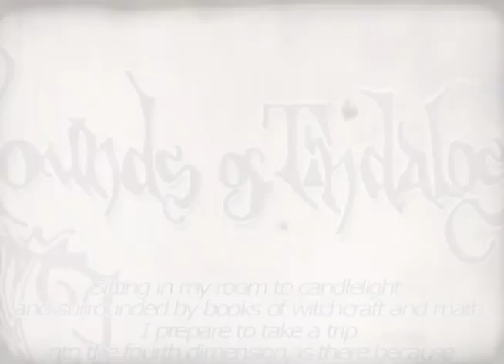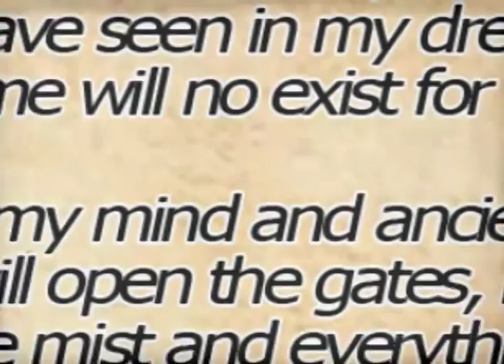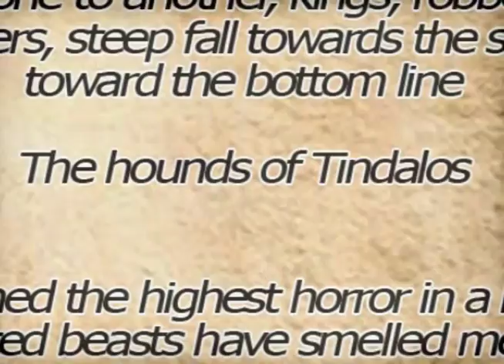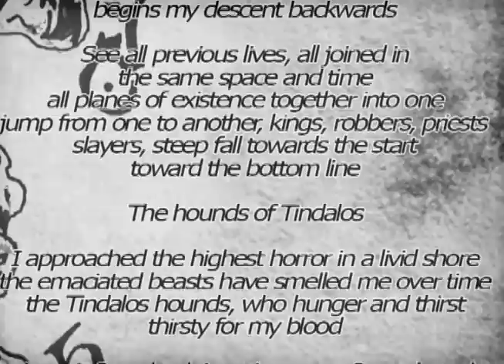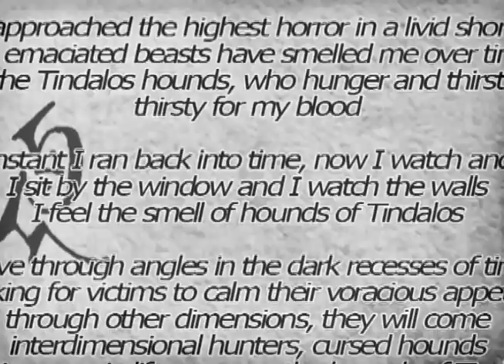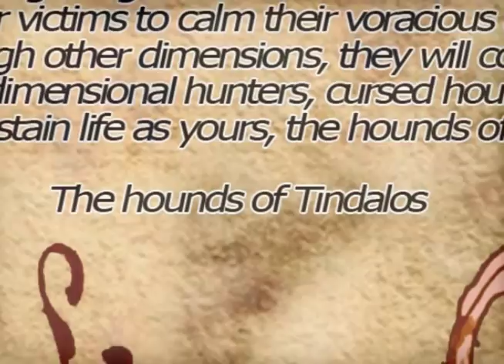Retrofaith - The Hounds Of Tindalos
Band: Retrofaith
Song: The Hounds of Tindalos

Single song of the spanish thrash metal band Retrofaith, LP "...Of Madness"(2015)